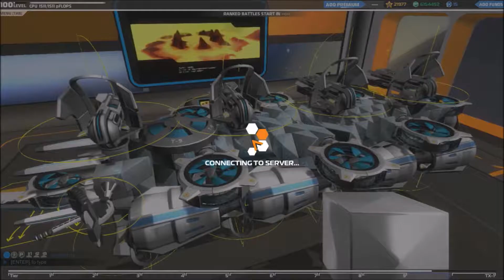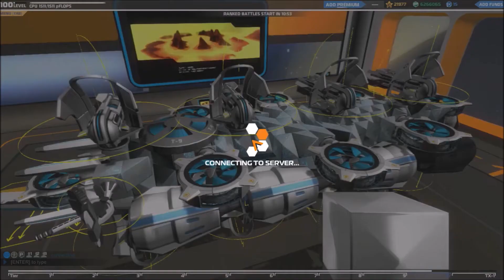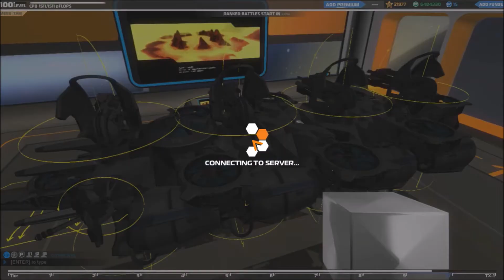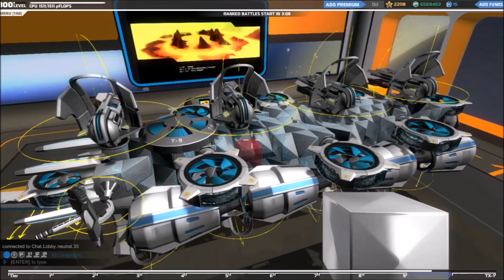T10-TX The Ultimate Plasma Hover "Spinning Air Snake" - Robocraft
"Spinning Air Snake" is a fast and deadly plasma hover-thrusterstick hybrid that takes advantage of the ultra light TX blocks. I came up with the name when I tested it, it could fly, but it spun around before. It strikes fast and gets back to safety fast like a snake.